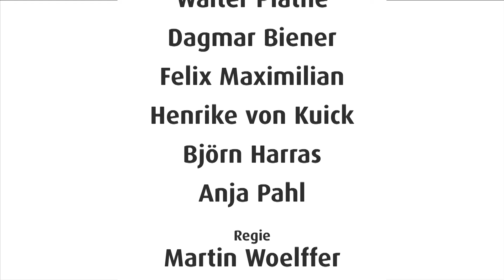Der eiserne Gustav - Theater am Kurfürstendamm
Mit nur einer Droschkenfahrt wurde der Eiserne Gustav 1928 weltberühmt.
Zehn Jahre nach Ende des ‚großen‘ Krieges kutschierten er und sein Schimmel Grasmus nach Paris, und ganz Deutschland jubelte dem alten Mann zu.
Hans Fallada hat dem Eisernen Gustav mit seinem gleichnamigen Roman ein literarisches Denkmal gesetzt. Wobei die Fahrt nach Paris nur Schluss- und Höhepunkt einer deutschen Familiengeschichte ist, die beispielhaft ist für eine ganze Nation - in ihrer Treue zum Kaiser, im Leid des Krieges und im Verlust durch Inflation.

Peter Lund hat für das Theater am Kurfürstendamm aus diesem Roman ein tragikomisches Theaterstück gemacht, ganz in der Tradition des naturalistischen Volkstheaters der damaligen Zeit. Eine Verneigung vor Hauptmann & Co, eine packende und berührende Familiensaga, vor allem aber eine Paraderolle für den großen Volksschauspieler Walter Plathe als „Der Eiserne Gustav“.

mit Walter Plathe, Dagmar Biener, Björn Harras, Felix Maximilian, Henrike von Kuick und Anja Pahl